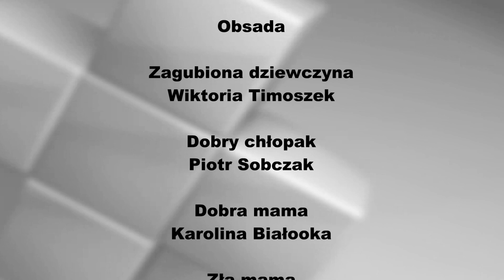Zwycięski film konkursowy uczniów ZSBiS pod hasłem "Dom - wszystkie uczucia duże i małe"